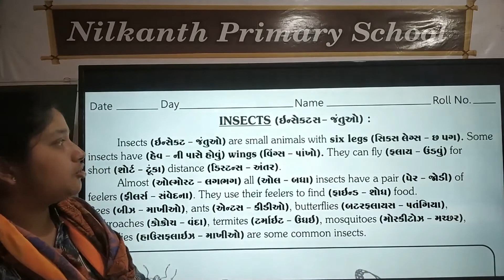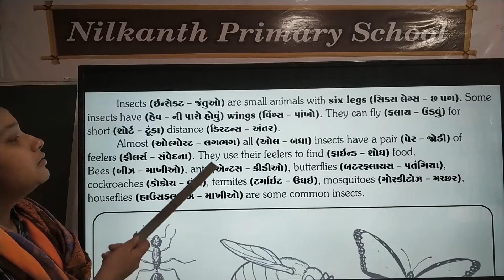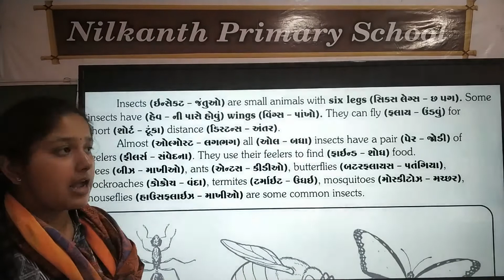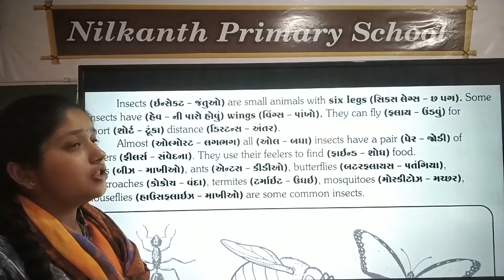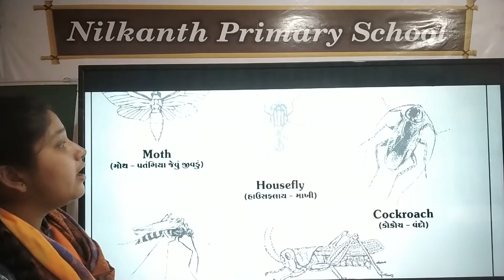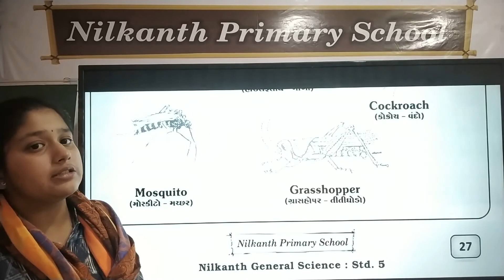General science std 5 page 27